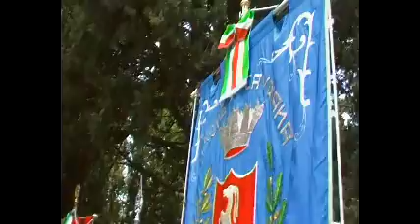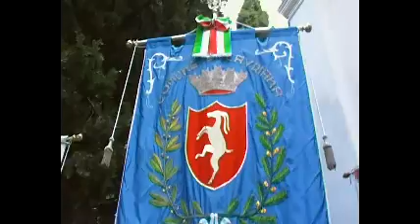Solferino 2010-Cerimonia davanti all'Ossario con la Croce Rossa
Seconda parte della cerimonia svoltasi il 24 giugno 2010, anniversario della storica battaglia di Solferino e San Martino del 24 giugno 1859 a seguito della quale nacque la Croce Rossa Internazionale su intuizione di Henry Dunant che ebbe il primo Premio Nobel per la Pace nel 1901.